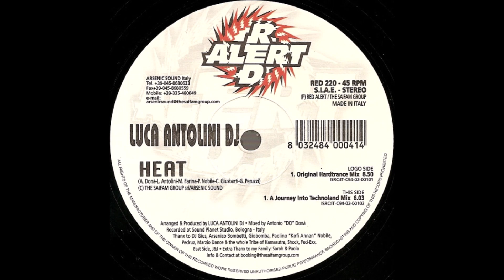Luca Antolini - Heat (Original Hardtrance Mix)